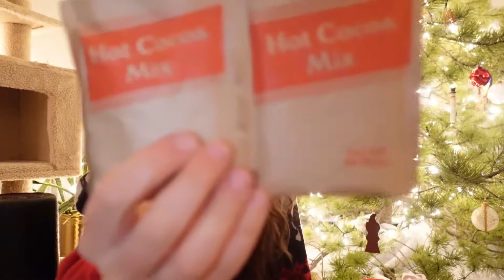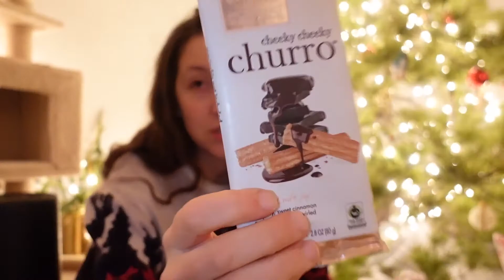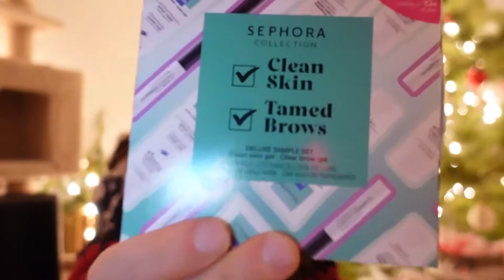SECRET SANTA DRAMA & CHRISTMAS VACATION FILMING SPOTS **colorado vlogmas day 10**